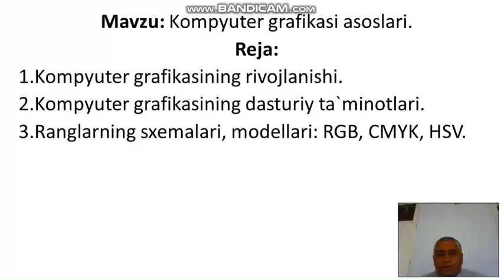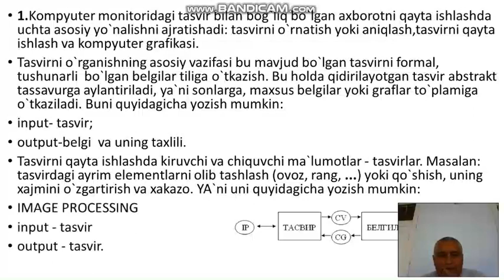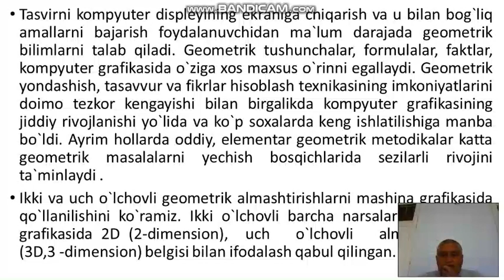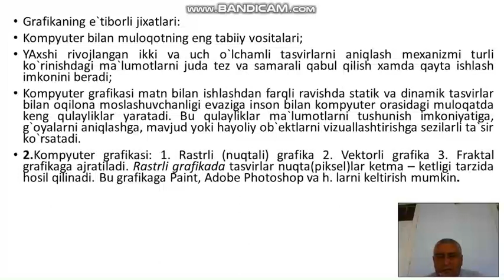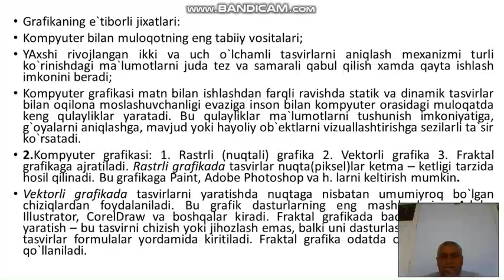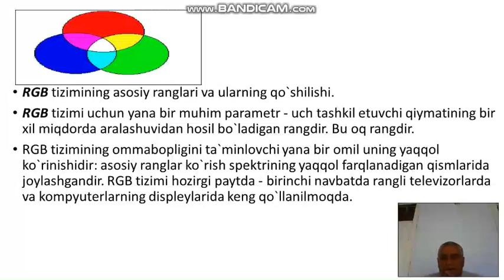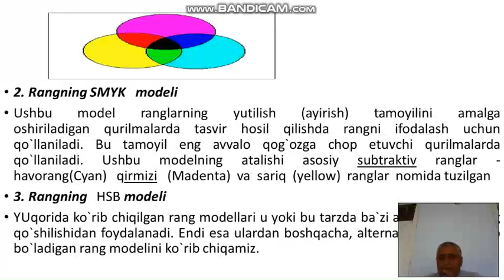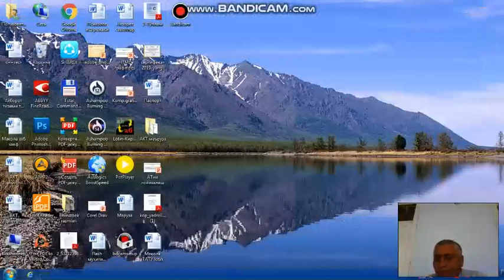OTM: TDAU Andijon filiali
Fan:       AKT
Mavzu:  Kompyuter grafikasi
Muallif:  O.Abduraxmonov